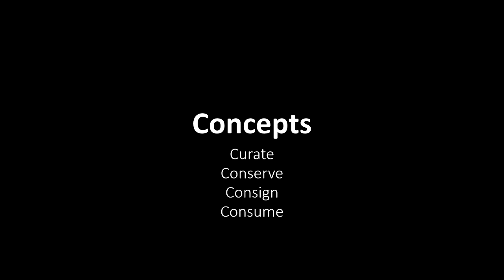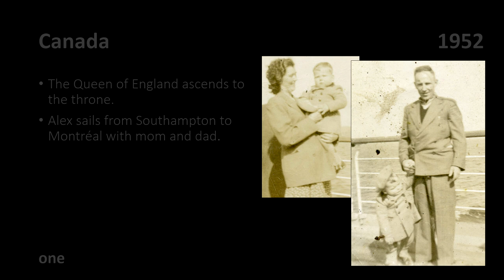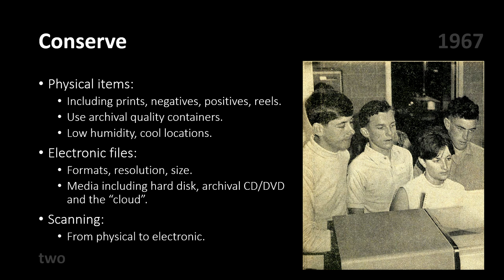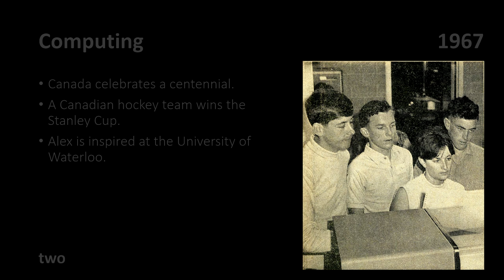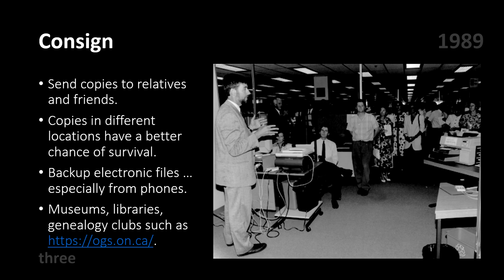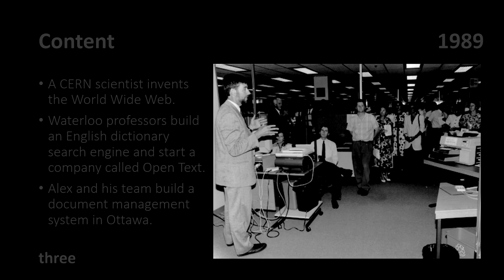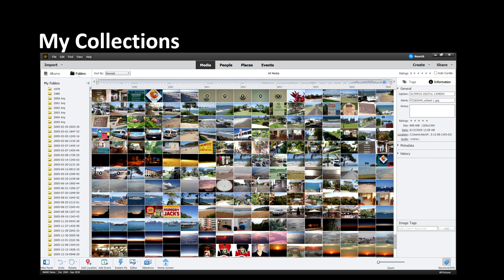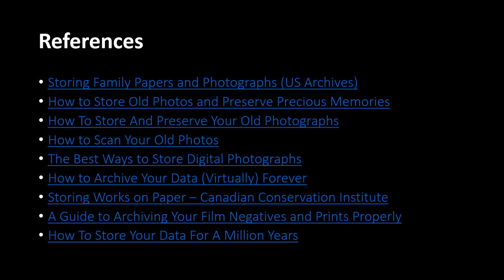Photographs and Memories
In September 2020 I did a workshop on preserving your photographs and memories for the Creighton Revisited annual reunion. Creighton Mine was a town near Sudbury Ontario were I grew up when we moved to Canada. Here are 9 references to help you ...
1. Storing Family Papers and Photographs (US Archives)
2. How to Store Old Photos and Preserve Precious Memories
3. How To Store And Preserve Your Old Photographs
4. How to Scan Your Old Photos
5. The Best Ways to Store Digital Photographs
6. How to Archive Your Data (Virtually) Forever
7. Storing Works on Paper – Canadian Conservation Institute
8. A Guide to Archiving Your Film Negatives and Prints Properly
9. How To Store Your Data For A Million Years